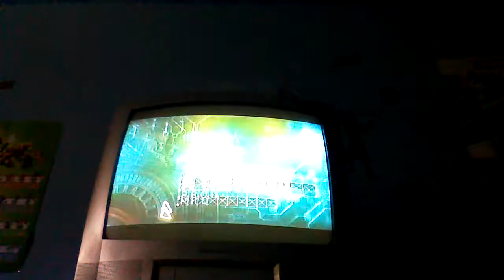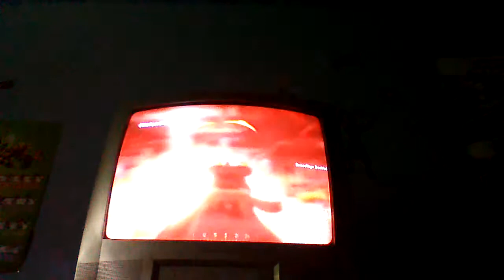part 5 call of duty